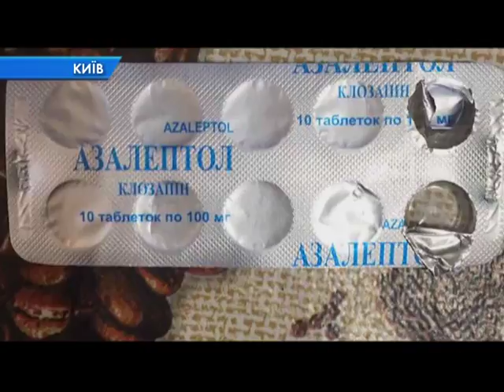У Києві затримали групу «клофелінщиків»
До чого тільки не вдаються українці, аби збагатитися. Молоді дівчата запрошували своїх жертв на каву. Спілкувалися, сміялися, тобто входили в довіру. Коли бачили, що чоловік перед ними вже повністю відкритий та розслаблений, шукали вдалий момент і кидали до напою психотропні таблетки. Такий коктейль діяв миттєво. Чоловіки втрачали свідомість. У цей момент приїжджали товариші дівчат, а точніше поплічники. Саджали в автомобіль і забирали всі цінності та гроші.